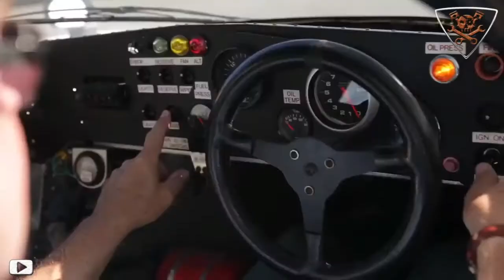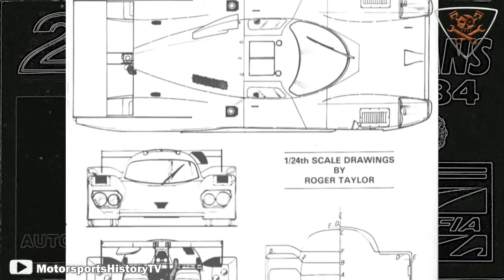GRUPO C JAGUAR, LOLA Y MARCH, EN EL NOMBRE DE LA REYNA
Introducida en 1982, la clase del Grupo C demostró ser una de las más populares en la historia de las carreras de autos deportivos. Un número sin precedentes de grandes fabricantes participaron en el Campeonato Mundial de Automóviles Deportivos, que tuvo las 24 Horas de Le Mans como su evento 'blue riband'. El brazo de la Fórmula 1 del organismo rector del deporte, estaba bastante celoso y preocupado por el nivel de presencia del fabricante en las carreras de autos deportivos.